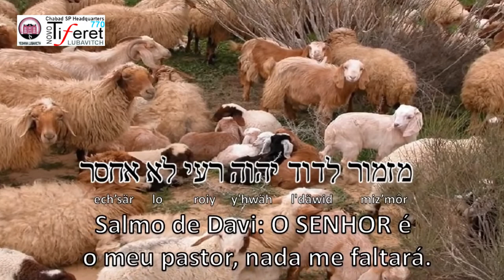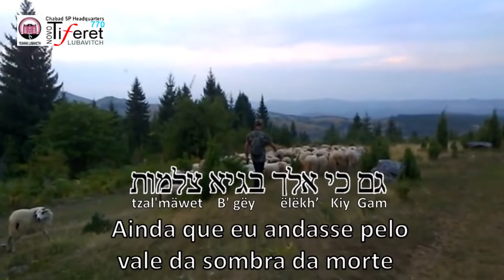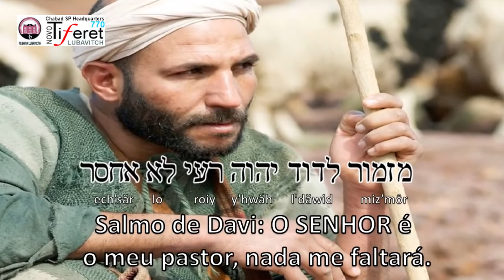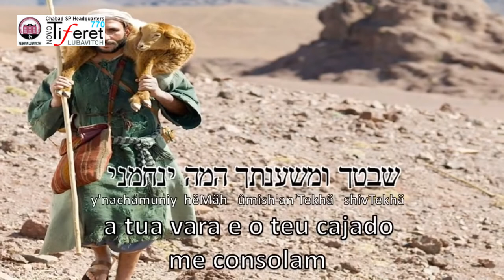Salmo 23 em Hebraico, Transliterado e com Letra em Portugues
Music
Tif: Am
Am + Dm + F
Am + F + Dm + Am
Am + Dm + E + F + Em + Am

Video Editado: Tiferet Lubavitch SP ESTUDOS.

Chabad Higienópolis SP - São Paulo
Tiferet Lubavitch 770 - Headquarters Chabad

Salmos 23
1 O SENHOR é o meu pastor, nada me faltará.

2 Deitar-me faz em verdes pastos, guia-me mansamente a águas tranqüilas.

3 Refrigera a minha alma; guia-me pelas veredas da justiça, por amor do seu nome.

4 Ainda que eu andasse pelo vale da sombra da morte, não temeria mal algum, porque tu estás comigo; a tua vara e o teu cajado me consolam.

5 Preparas uma mesa perante mim na presença dos meus inimigos, unges a minha cabeça com óleo, o meu cálice transborda.

6 Certamente que a bondade e a misericórdia me seguirão todos os dias da minha vida; e habitarei na casa do Senhor por longos dias.